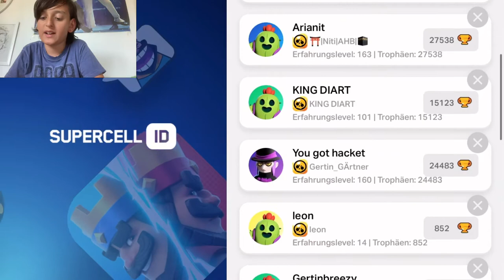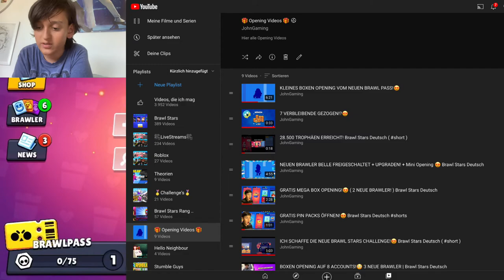GRATIS MEGA BOX OPENING AUF 8 ACCOUNTS😍 2 NEUE BRAWLER! Brawl Stars Deutsch